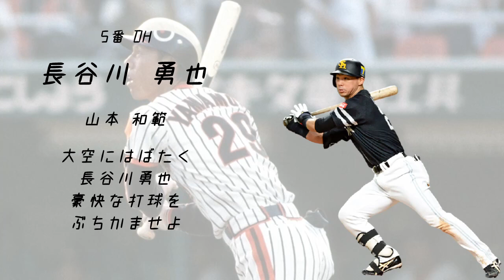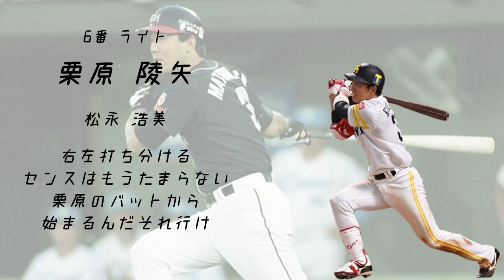福岡ソフトバンクホークス 今の1-9に昔の応援歌流用してみた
てきとーです。